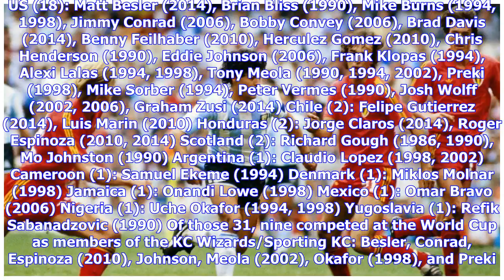Sporting Players and the World Cup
For the first time since the club was founded, Sporting Kansas City had no one represent the club at the World Cup. four players currently on KC’s roster, Matt Besler, Roger Espinoza, Felipe Gutierrez, and Graham Zusi along with head coach, Peter Vermes have represented their country at the World Cup at some point in their career though. Those are four of 31 players who have played a game for Kansas City who have also played at the World Cup. With the World Cup finals set, I thought it would be ...